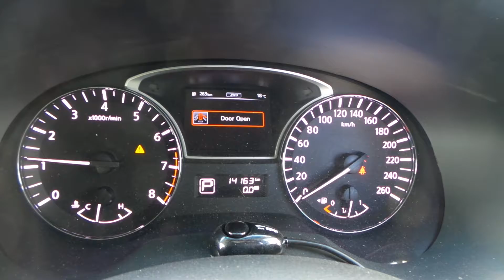DISMANTLING 2015 NISSAN PATHFINDER AWD 3.5LT V6 AUTO C4148